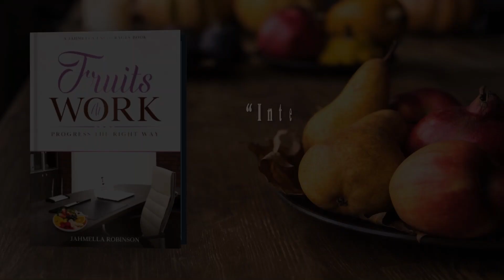Book Trailer: FRUITS AT WORK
Author Jahmella Robinson returns to the publishing scene with her second self-help book “Fruits At Work”. This book challenges the professional conduct of readers while providing ample encouragement, tools, and strategies to support them to be conscious of how they treat their work colleagues in order to progress the right way in the workplace. If you’re keen to overcome barriers to your career progression, then this book is for you!

Available online: Amazon, Barnes & Nobles, Jahmella Encourages